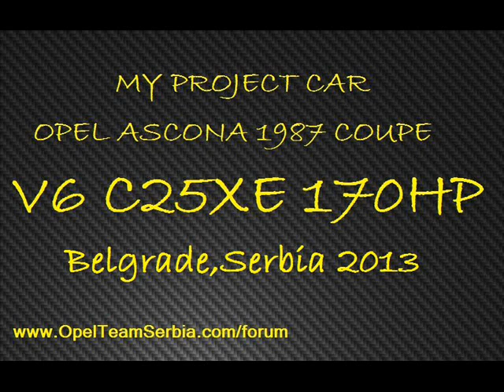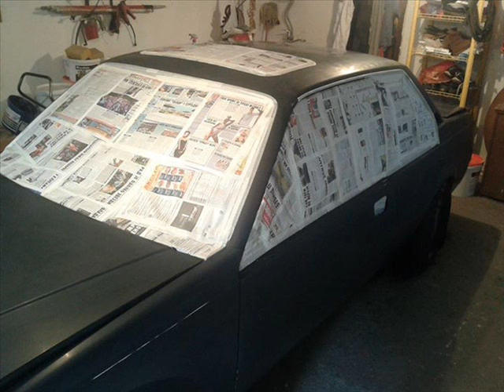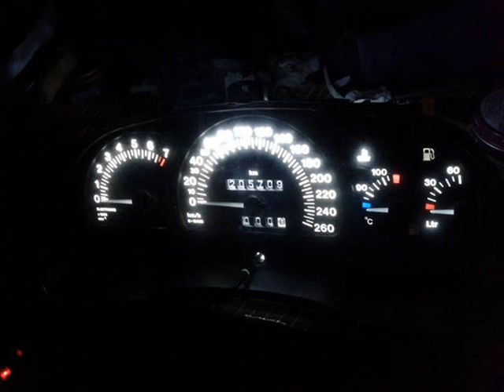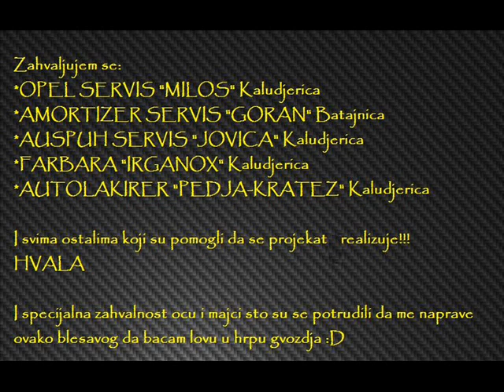ASCONA C COUPE 2.5 V6 C25XE PROJECT CAR PART 2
My project car OPEL ASCONA coupe   started like 1.8  swap engine with calibra 2.5 v6 c25xe engine.